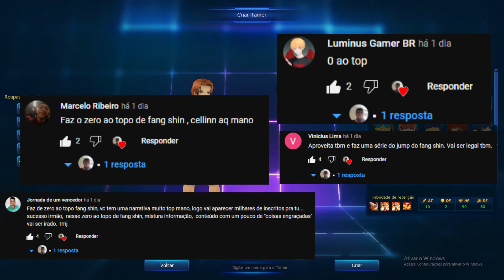LADMO[ZERO AO TOPO] #01: INICIE SEU JUMP !!!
*Meu Setup:
 PC:
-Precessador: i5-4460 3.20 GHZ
-Placa Mãe : Asus H81M-K DDR3
-Memória:Kingston Hyperx Fury 2x8gb (TOTAL: 16 GB RAM)
-Placa de Video: AMD RADEON R7 360 Series 2 GB
-Fonte: MyMax 500w

*Periféricos:
-Teclado: Multlaser WARRIOR TC208
-Mouse: Redragon Octopus
-Headset: Redragon Scylla
-WebCam: Logitech C920 Full HD 1080p
-Microfone de mesa: Bm800
-Placa de Captura: HD Video Capture